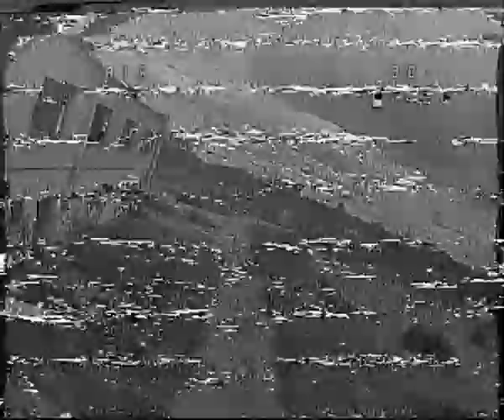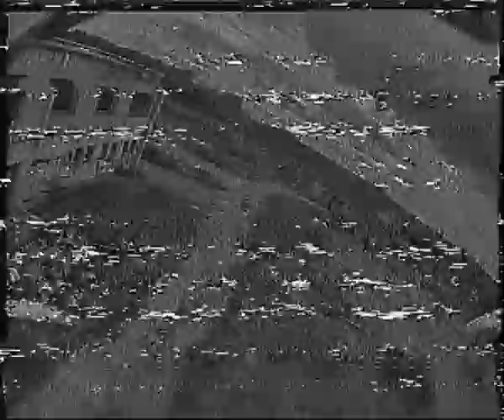Little rippin (2019_08_08)